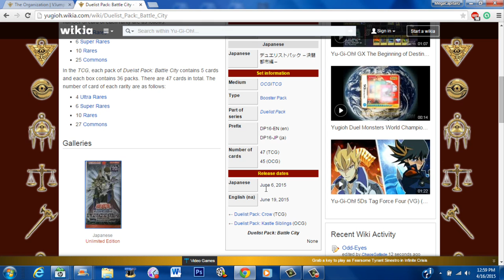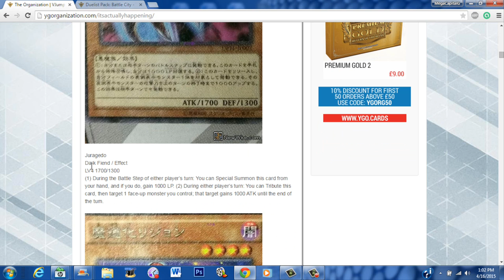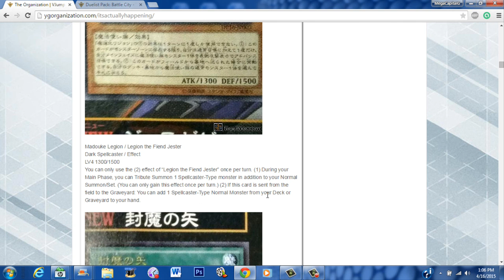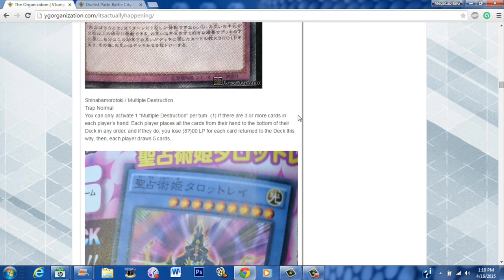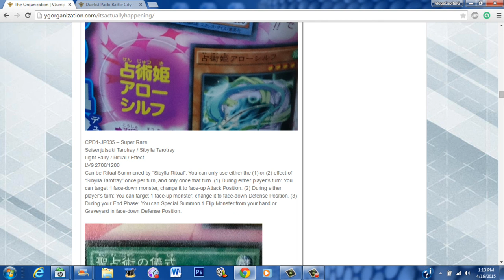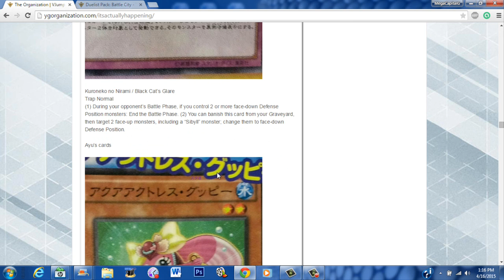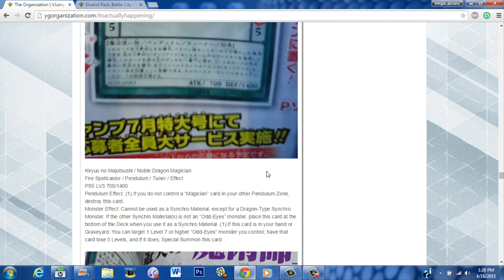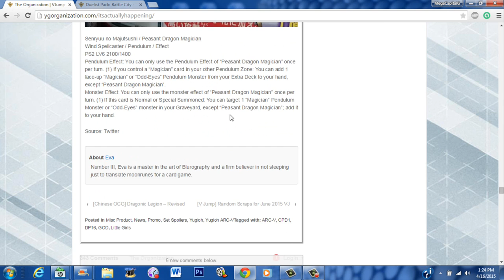Duelist pack Battle City Semi-Full Breakdown - New Spell Speed 4, New Egyptian God, etc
A full breakdown of all the cards we currently know that are going to be released in the set.